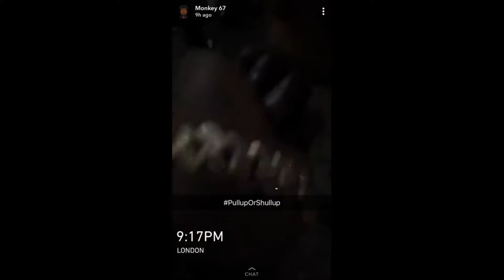monkey (67) telling ratlin (HRB) to pull up on the 6